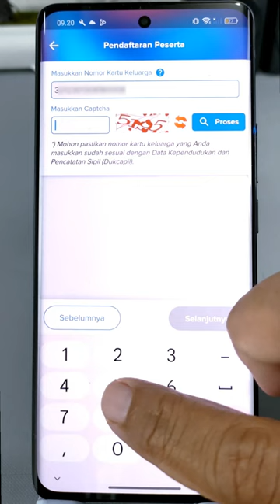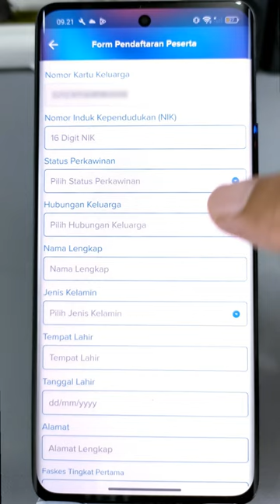Cara Menambah Peserta BPJS Kesehatan Secara Online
Assalamualaikum apa kabar teman-teman semua, di video kali ini saya gara-gara semua cara menambahkan peserta atau anggota BPJS kesehatan secara online menggunakan aplikasi mobile JKN.

Cara ini lebih mudah dan praktis karena kita tidak perlu mendatangi kantor BPJS, cukup menggunakan HP, dan jika sudah selesai maka kartu BPJS akan dikirimkan dalam bentuk digital melalui email, dan kita bisa mencetaknya untuk dijadikan kartu fisik.

Terima Kasih